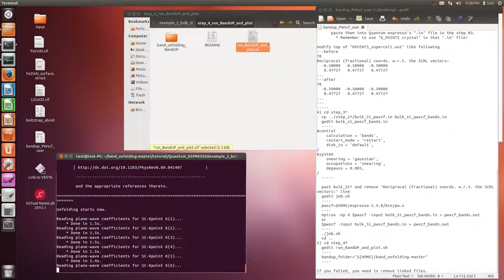BandUP (PWscf, unfolding, step4)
BandUP

0) cd $HOME/band_unfolding-master/tutorial/Quantum_ESPRESSO/
   cd upf_files
   (put pseudopotentials in upf_files)
   cd ..
1) cd example_2_bulk_Si
2) cd step_1*
 cif2cell -p pwscf --setup-all --print-symmetry-operations --pwscf-alat-units --pwscf-pseudostring=.pbe-spn-kjpaw_psl.­1.0.0.UPF --supercell=[2,2,2] -f case.cif
(or
  cif2cell -p pwscf --setup-all --print-symmetry-operations --pwscf-atomic-units --pwscf-pseudostring=.pbe-spn-kjpaw_psl.­1.0.0.UPF --supercell=[2,2,2] -f case.cif )

 gedit bulk_Si_pwscf.in
 &CONTROL
                       title = 'Bulk Silicon',
                      prefix = 'bulk_Si_exmpl2_BandUP',
                 calculation = 'scf' ,
                restart_mode = 'from_scratch' ,
                     disk_io = 'low'
                  wf_collect = .TRUE.,
&SYSTEM
                       ibrav = 0,
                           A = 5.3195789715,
                         nat = 12,
                        ntyp = 3,
                     ecutwfc = 50 ,
                     ecutrho = 400 ,
                    smearing = 'marzari-vanderbilt',
                 occupations = 'tetrahedra',
&ELECTRONS
                    conv_thr = 1.0d-6 ,

 gedit job.sh
 pwscf=$HOME/espresso-5.4.0/bin/pw.x
 mpirun -np 4 $pwscf -input bulk_Si_pwscf.in (larger than symbol) pwscf.out
 or
 $pwscf -input bulk_Si_pwscf.in (larger than symbol) pwscf.out

 ./job.sh
 cd ..
3) cd step_2*
  cd input_files
  gedit prim_cell_lattice.in
  (In FCC case, lattice constant = SC/2)
  gedit supercell_lattice.in
  (copy vectors to superce_lattie.in)
  cd ..
  gedit get*
  bandup_folder="${HOME}/band_unfolding-master"
  ./get*
  cd input_files
  copy KPOINTS_supercell.out
  cd ..
What to do with the gerenated "KPOINTS_supercell.out" file:
    * Copy the number of SC-Kpts, as well as their coordinates, and
      paste them into Quantum espresso's ".in" file in the step #3.
        * Remember to use "K_POINTS crystal" in that ".in" file!

modify top of "KPOINTS_supercell.out" like following
---before
70
Reciprocal (fractional) coords. w.r.t. the SCRL vectors:
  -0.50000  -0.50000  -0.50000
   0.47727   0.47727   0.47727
---after
70
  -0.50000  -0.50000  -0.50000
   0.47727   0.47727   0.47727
4) cd step_3*
  cp ../step_1*/bulk_Si_pwscf.in bulk_si_pwscf_bands.in
  gedit bulk_si_pwscf_bands.in
&control
    calculation = 'bands',
    restart_mode = 'restart',
    disk_io = 'default',
&system
    smearing = 'gaussian',
    occupations = 'smearing',
    degauss = 0.005,

  past bulk_Si* and remove "Reciprocal (fractional) coords. w.r.t. the SCRL vectors:" line
  gedit job.sh
  pwscf=$HOME/espresso-5.4.0/bin/pw.x
  mpirun -np 4 $pwscf -input bulk_Si_pwscf_bands.in (larger than symbol) pwscf_bands.out
  or
  $pwscf -input bulk_Si_pwscf_bands.in (larger than symbol) pwscf_bands.out
  ./job.sh
  cd ..
5) cd step_4*
  gedit run_BandUP_and_plot.sh

if you failed, you need to remove linked files.